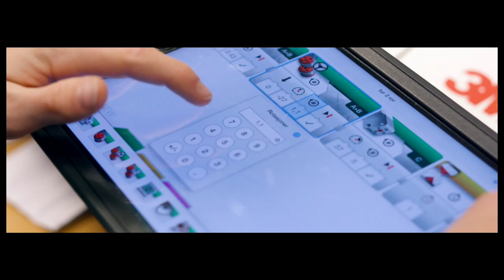Niklas Baarli møter Morgendagens Helter | Teaser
Bli med når Niklas Baarli presenterer unge talenter innen sport, kultur og realfag i vår nye serie. Niklas vil i denne serien finne ut hva det er som driver Morgendagens Helter til å gi det lille ekstra som kreves for å kunne nå toppen og bli best i det man elsker.